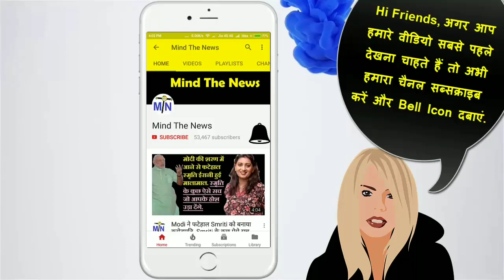मशहूर शेफ अतुल कोचर का इस्लाम विरोधी चेहरा आया सामने, होटल ने निकाला नौकरी से । माइंड द न्यूज़.